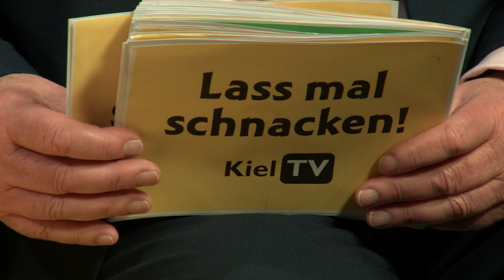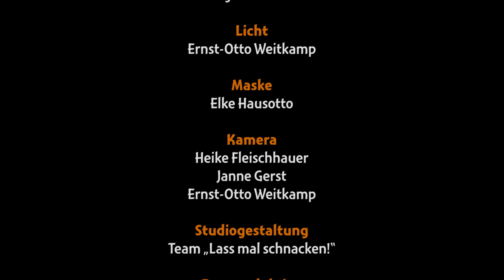Lass mal schnacken! Folge 200: Britta Carlson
Folge 200: Britta Carlson
Co-Trainerin der deutschen Fußballnationalmannschaft der Frauen

Locker und guten Mutes erzählt Britta Carlson, dass sie schon mit 4 Jahren Fußball beim TSV Altenholz spielte. Da es aber erst Mannschaften ab 6 Jahren gibt, kickte sie bei den Jungens in der untersten Klasse mit. Sie spielte in allen Altersklassen bis zur Liga. Eine Lehre als Bankkauffrau absolvierte sie so nebenbei, denn Fußball sollte in ihrem Leben einmal die große Rolle spielen. Sie wechselte dann zum HSV in jungen Jahren. Der 1. FFC Turbine Potsdam bot ihr einen Vertrag an als Profi, den sie nicht lange überlegend sofort annahm. Ihr Ziel, Profispielerin zu werden, war erreicht. Der Verein war sehr erfolgreich und gewann viele Titel. Sie wurde Nationalspielerin und gewann die Europameisterschaft sowie bei den Olympischen Spielen 2004 die Bronzemedaille. Durch eine kleine Meinungsverschiedenheit bei Potsdam wechselte sie zum VfL Wolfsburg, mit dem sie etliche nationale und internationale Titel gewann. Nach ihrer aktiven Zeit wurde sie Co-Trainerin beim VfL Wolfsburg. Hier wurde der damalige Nationaltrainer Horst Hrubesch auf sie aufmerksam und holte sie zum DFB als heutige Co-Trainerin der deutschen Fußballnationalmannschaft der Frauen. Über die Zukunft und die bevorstehenden Meisterschaften erzählt sie Gerd Hausotto sehr engagiert.

Erstausstrahlung: 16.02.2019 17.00 Uhr (KielTV)
Redaktion und Moderation: Gerd Hausotto
Musikalische Beratung: Ernest Clinton